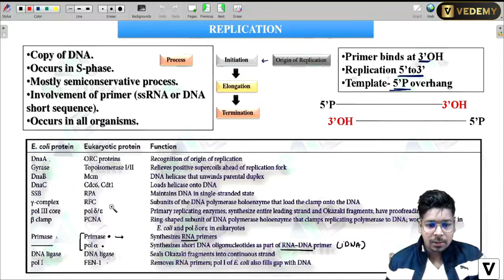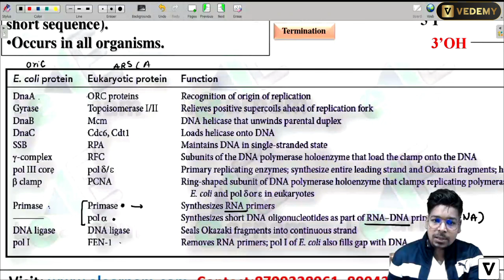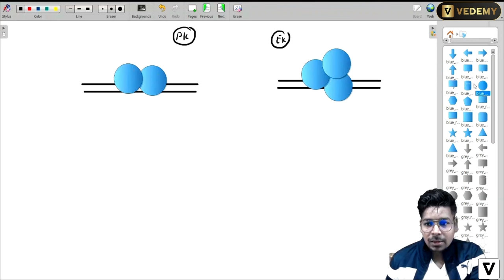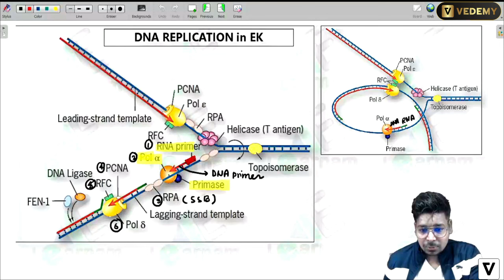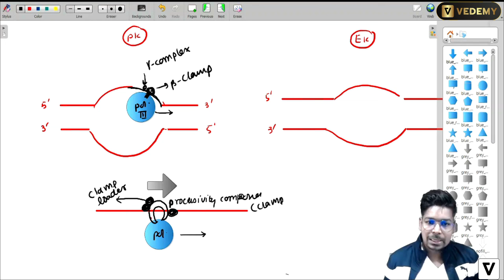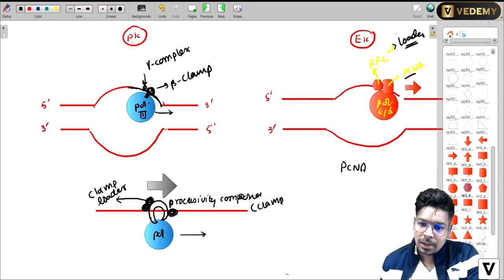Replication Part-2 | Molecular Biology | By Virendra Singh | CSIR | GATE | DBT | ICMR | CUET | JAM